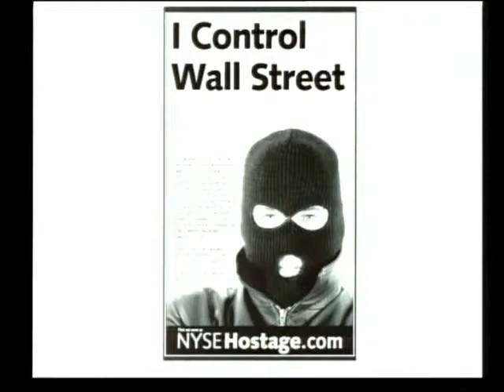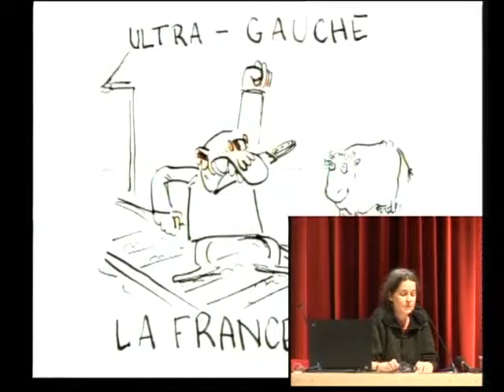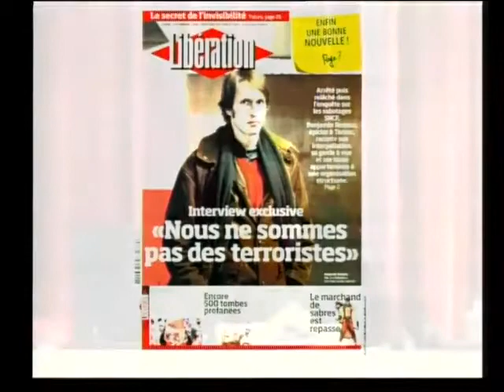25c3-2991-en-terrorist_all-stars_002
25c3-2991-en-terrorist_all-stars_002